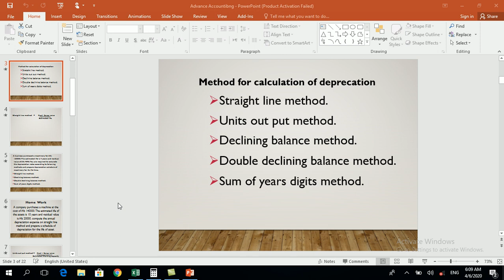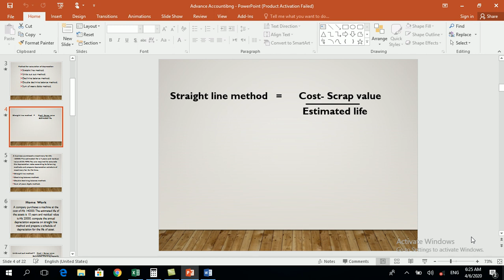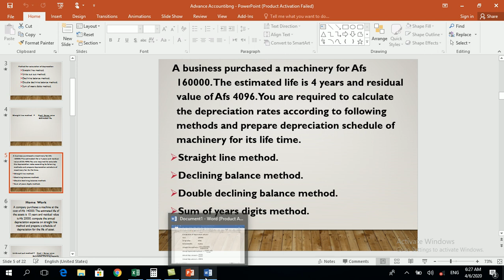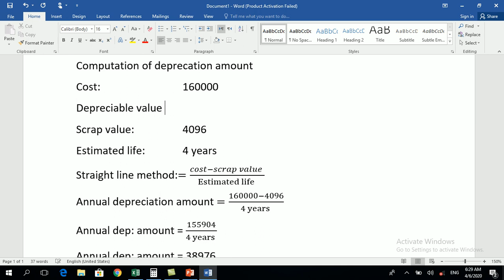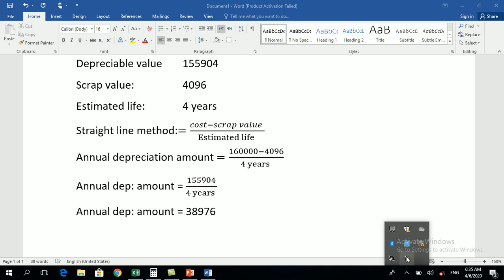Adv. Acc lecture 2 by Sir Ihsan Shorish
Advance Accounting /
Accounting II